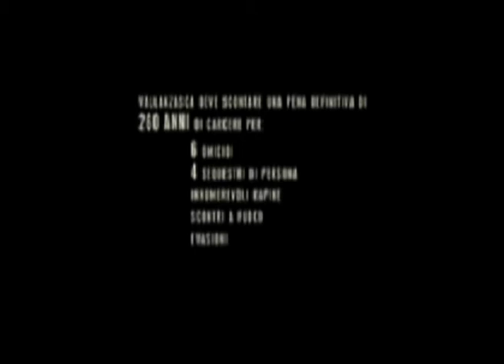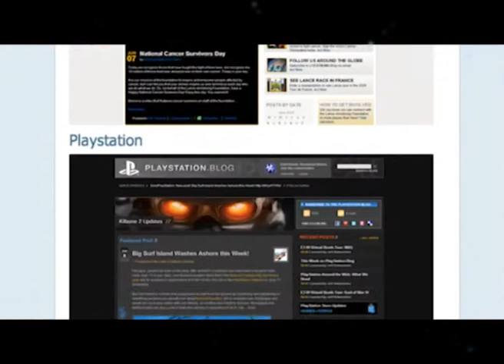Mr. Blog - Classifica dei film più visti. 'Femmine contro maschi' batte 'Immaturi'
Ecco gli incassi al box office dei film in programmazione al cinema questa settimana: al decimo troviamo il film "Another Year", di Mike Leigh, new entry nella classifica con 177 mila euro.

Slitta dal settimo al nono posto "Animals United 3D", di Reinhard Klooss e Holger Tappe, con 204 mila euro, per un totale in tre settimane di un milione 507 mila euro.

Scende dal sesto all'ottavo posto "Vallanzasca - Gli angeli del male", di , con Kim Rossi Stuart, raccogliendo 253 mila euro e totalizzando in tre settimane 2 milioni 577 mila euro.

Passo del gambero, dal terzo al settimo posto, "Che bella giornata" di Gennaro Nunziante, con Checco Zalone al secolo Luca Medici: ha raccolto 666 mila euro, per un totale in cinque settimane di 42 milioni 778 mila euro (record d'incassi assoluto per un film italiano).

Slitta dal quarto al sesto posto "Parto col folle", di Todd Phillips, con Robert Downey Jr. e Zach Galifianakis, realizzando 739 mila euro, per un totale in due settimane di 2 milioni 695 mila euro.

Si conferma al quinto posto "Il discorso del re", di Tom Hooper, con Colin Firth, che ha conquistato 12 nomination agli Oscar (il verdetto domenica 27 febbraio): ha raccolto 928 mila euro, totalizzando in due settimane 2 milioni 303 mila euro.

Al quarto posto entra "I fantastici viaggi di Gulliver" in 3D, di Rob Letterman, con Jack Black, incassando un milione 30 mila euro.

Slitta dal primo al terzo posto la commedia "Qualunquemente", di Giulio Manfredonia, con Antonio Albanese, Sergio Rubini e Lorenza Indovina, realizzando un milione 554 mila euro, totalizzando in tre settimane 13 milioni 915 mila euro.

Al secondo posto si conferma "Immaturi", di Paolo Genovese, con Raoul Bova, Barbora Bobulova, Luisa Ranieri, Ricky Memphis, Ambra Angiolini, Anita Caprioli, Luca Bizzarri, Paolo Kessisoglu, Giovanna Ralli e Maurizio Mattioli: la pellicola ha incassato un milione 816 mila euro, totalizzando in tre settimane 11 milioni 351 mila euro.

Fausto Brizzi fa di nuovo centro. Dopo il successo di "Maschi contro femmine" (che quest'autunno ha incassato 13 milioni 609 mila euro), la nuova avventura battezzata "Femmine contro maschi", con Claudio Bisio, Luciana Littizzetto, Ficarra& Picone, Nancy Brilli, Emilio Solfrizzi, Serena Autieri e Francesca Inaudi, ha conquistato la vetta del box office nel primo weekend d'uscita: ha raccolto 3 milioni 846 mila euro (con le anteprime è a un totale di 3 milioni 904 mila euro), con la media per sala di 6.164 euro su 624 schermi.

Riepilogo della classifica:

1) Femmine contro maschi con 3 milioni 846 mila euro.

2) Immaturi con un milione 816 mila euro.

3) Qualunquemente con un milione 554 mila euro.

4) I fantastici viaggi di Gulliver con un milione 30 mila euro.

5) Il discorso del re ha incassato questa settimana 928 mila euro.

6) Parto col folle con 739 mila euro.

7) Che bella giornata ha raccolto 666 mila euro.

8) Vallanzasca - Gli angeli del male con 253 mila euro

9) Animals United 3D con 204mila euro.

10) Another Year con 177mila euro.